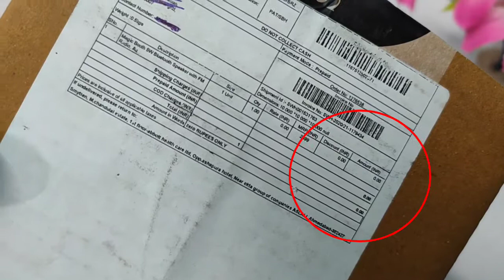Totally Free Order, Free Products form Smitten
Hey there!